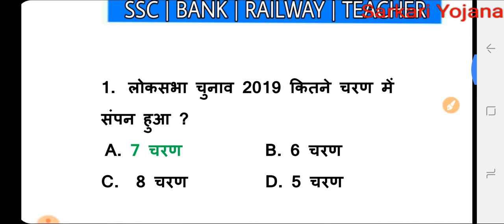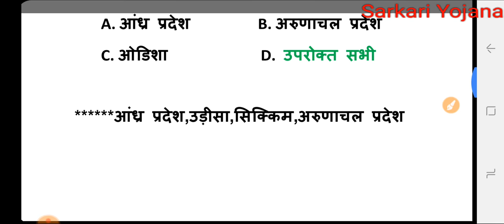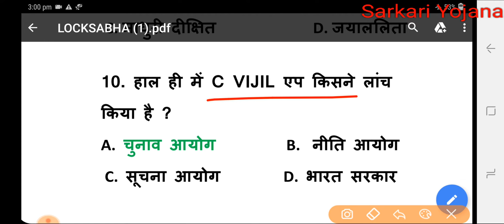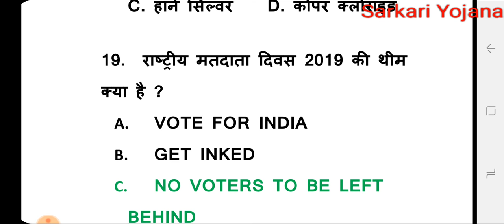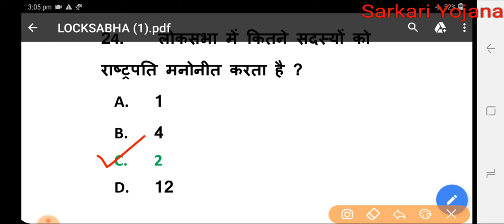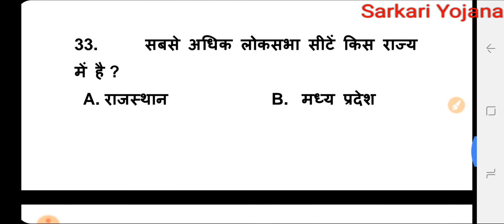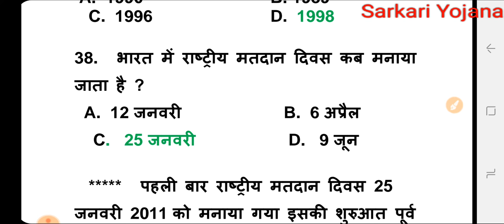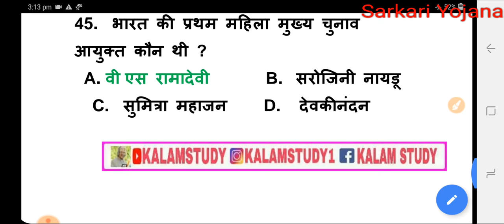LokSabha Election 2019 Related Important Questions | लोकसभा चुनाव से पूछे जाने वाले प्रश्न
LokSabha Election 2019 Related Important Questions | लोकसभा चुनाव  से पूछे जाने वाले प्रश्न BY-KALAM STUDY ||  BY-KALAM STUDY

       Thans Friends